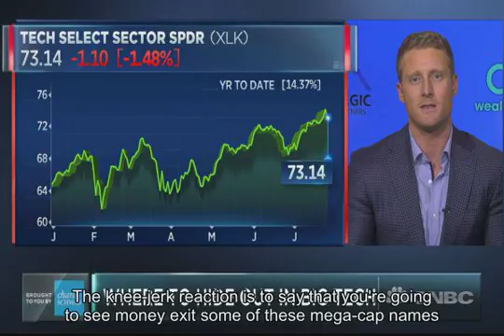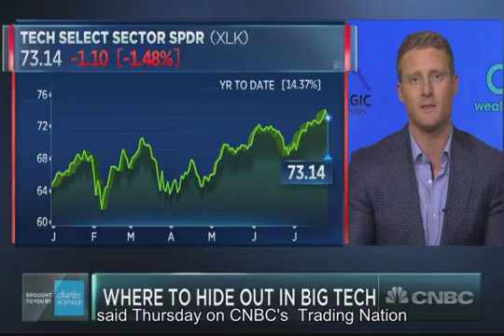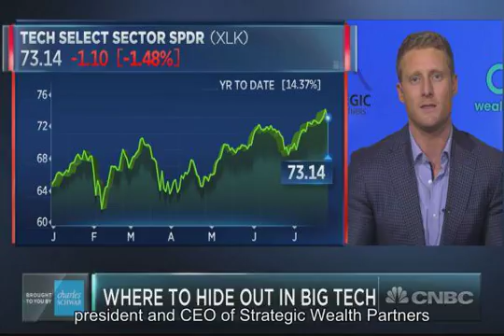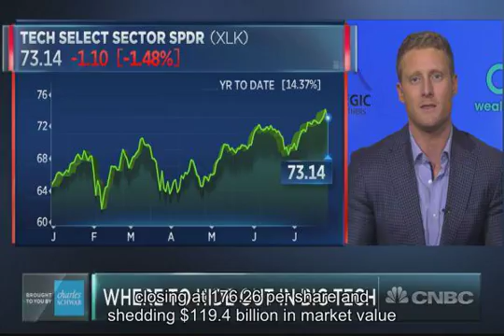Facebook plunge: Some say the stock will be just fine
show chapters                                       Facebook is plunging, but some say the stock will be just fine. Heres why                              16 Hours Ago |  05:22 Facebooks post-earnings bloodbath amounted to the biggest one-day loss of market value  by a single company in U.S. stock market history . But some on Wall Street say shares of the social media network will easily recover. The stock tanked nearly 19 percent on Thursday, going negative for the year and extending its massive after-hours move after a quarterly earnings report that  missed  analysts estimates on revenue and daily active users. The knee-jerk reaction is to say that youre going to see money exit some of these mega-cap names and go into some other areas of technology, which I frankly just dont see that to be the case, David Seaburg, head of sales and trading at Cowen, said Thursday on CNBCs  Trading Nation . Traditionally, youd made the argument that hardware would be a place youd see money go. That would be Apple, and wed see software as well as a recipient of some of the dollars that may come out of Facebook today. You could point to a slew of names within that area that would be beneficiaries  but ultimately, I think Facebook is fine here, Seaburg said. To be sure, analysts reaction to Facebooks earnings report was  broadly  negative. Analysts at UBS, Nomura Instinet and Raymond James downgraded the stock, while others were more optimistic and maintained overweight or buy ratings. Bank of America said in a note it expected some support for the stock on the view that there is upside potential vs. a low bar, and that revenues could reaccelerate after a usage shift (stories, video) adjustment period. Jefferies said that despite Facebooks guided deceleration, it views weakness as a buying opportunity. Its a foundation built through scaled quality connections and best in class tools will drive continued advertiser [return on investment], the firm said in a note. Other market watchers advise that instead of putting money to work in a social media play like Facebook,  Snap  or  Twitter , Google parent  Alphabet  is the smarter technology bet now. They just delivered awesome second-quarter earnings because of mobile growth and strong advertising revenues, Mark Tepper, president and CEO of Strategic Wealth Partners, said Thursday on CNBCs Trading Nation. Alphabets advertising strategy and Googles cloud features are major reason to own the stock over a name like Facebook, Tepper added. Facebook shares closed down nearly 19 percent on Thursday, closing at 176.26 per share and shedding $119.4 billion in market value. In Fridays premarket, they were up nearly 1 percent. Twitter shares nosedived 14 percent before Fridays opening bell after the social media company reported disappointing data on monthly active users.   Vote Vote to see results Total Votes:  Not a Scientific Survey. Results may not total 100% due to rounding.